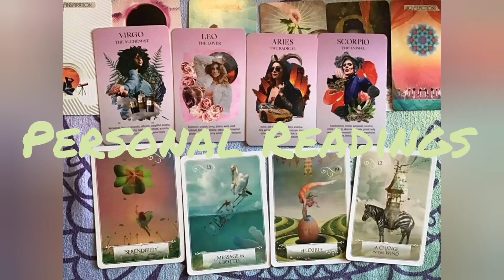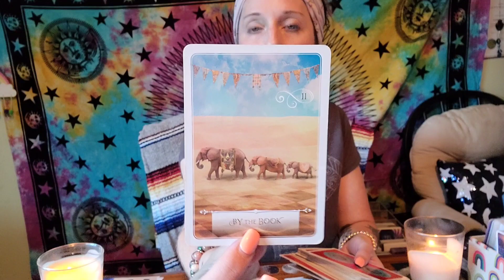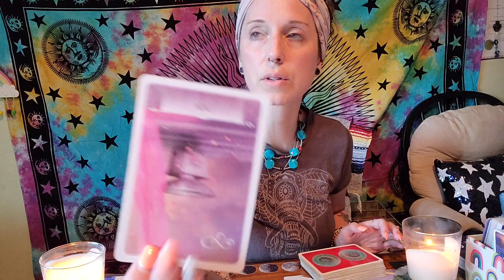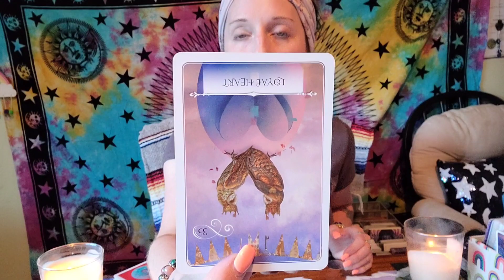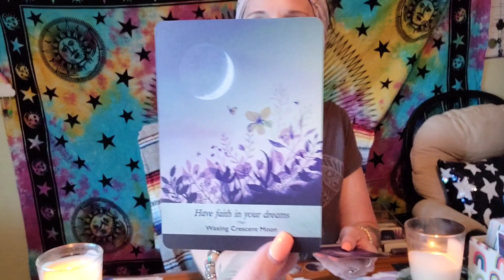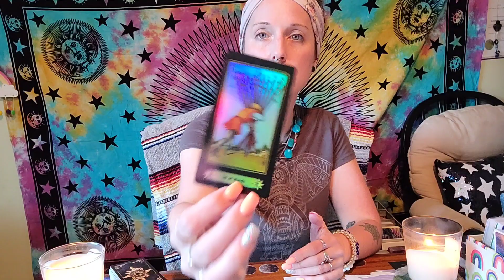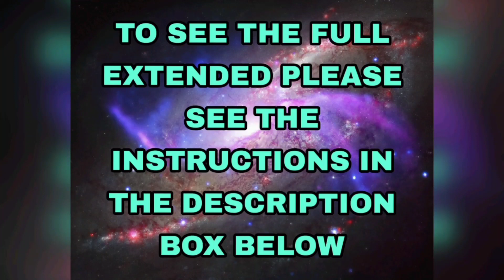PISCES ♓ MAY LOVE READING- They were dishonest so you walked away... but what's next is AMAZING 🤯😍🙌🏽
membership  (information is below)
OR
(Scroll down for instructions)

ANYONE WHO SIGNS UP WILL BE PUT IN A DRAWING FOR A FREE 40 MINUTE READING (I will do the drawing at the beginning of each month for the month prior)

2) Make a payment of $7
4) you will receive an email back from me within 24 hours (usually much sooner) with the link to your extended reading.

To schedule a reading or purchase my necklaces or tarot card holders go to my